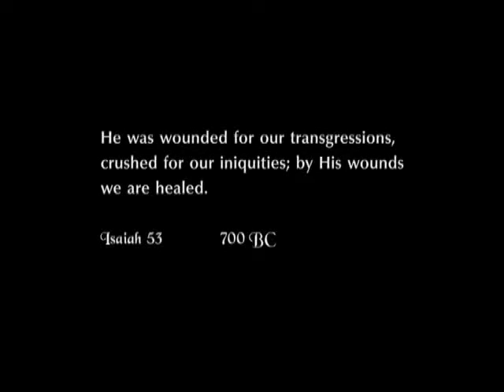Making all Things New (Sp Subtitles)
Musical Video of the song "Making All Things New". This song was inspired on Mel Gibson's film "The Passion of the Christ". Composed and sung by a consacrated woman of Regnum Christi and his brother a Religious Brother of the Legionaries of Christ (With Spanish interpreted subtitles)